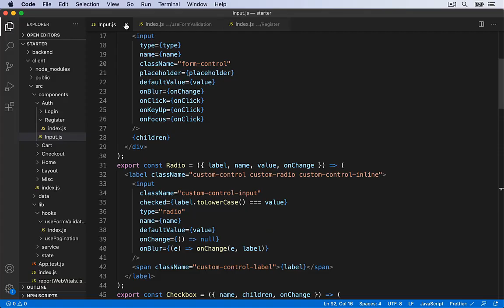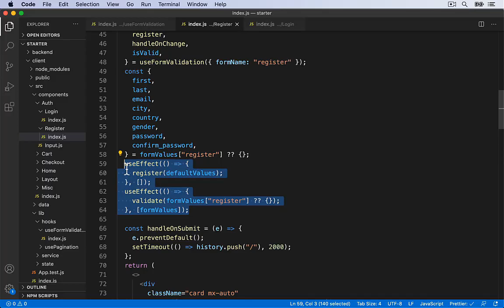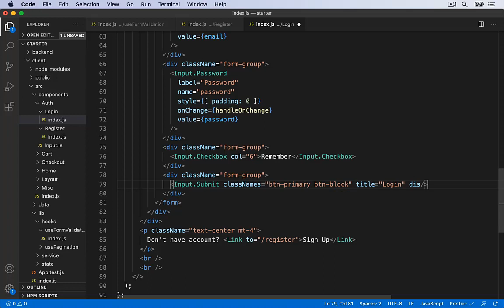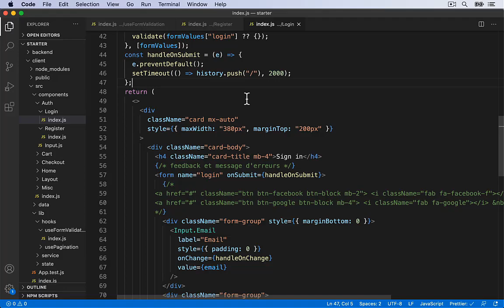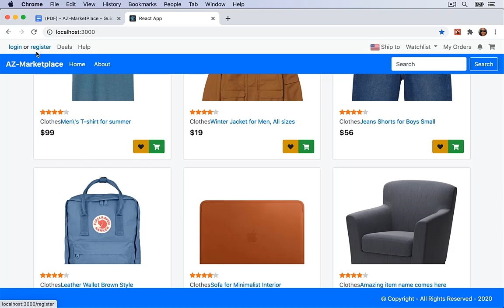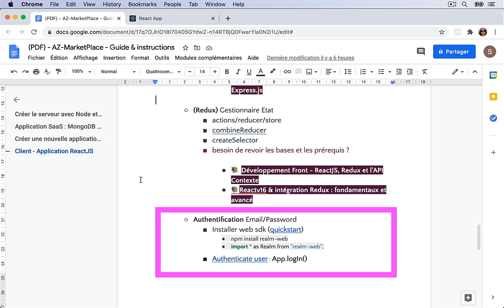Formation Fullstack JS : Login - Authentification utilisateur - Vidéo Tuto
Formation Fullstack JS : React, Node, Express, MongoDB & Stripe
Une Vidéo Tuto sur l'authentification utilisateur sous Fullstack JS

Dans cette formation, vous allez développer une application E-Commerce complète avec le Stack MERN et STRIPE.

# Dans cette formation Full Stack MERN et STRIPE

Le commerce en ligne a été toujours et restera le mode d'achat privilégié pour des millions d'utilisateurs, avec des millions de transactions effectuées chaque jour.

Et avec Le contexte actuel de distanciation sociale du au pandémie, les vente en ligne ont connu une évolution importante en termes de volume d’achat.

Les entreprises et commerces adaptent leurs moyens logistiques et offrent un nouveau mode de distribution Click & Collect, ce qui désormais pousse vers des plateformes100% numérique.

Dans cette formation Full Stack MERN et STRIPE, vous allez développer une solution complète avec les technologies MERN Full Stack avec MongoDB, ExpressJS, ReactJS & NodeJS. Et vous allez également configurer le paiement en ligne avec STRIPE.

+ Un projet complet de boutique en ligne

Cette formation Full Stack MERN et STRIPE repose sur un projet d’une application de boutique enligne complète dans lequel vous allez combler par la pratique tous les concepts nécessaires pour réussir dans la création d’une boutique e-commerce de A à Z.

Les fichiers nécessaires au projet d’application sont téléchargeables depuis les ressources attachées à la formation.

✳️ Le plan de la formation Fullstack JS avec MERN et Stripe :
01.Introduction
02.NodeJS & Express-créer le serveur
03.[MongoDB Client] - Base de données et collection
04.[MongoDB Client] - connect application et API RESTful
05.[FRONT] -  Listing Produits
06.[FRONT] - Cart-panier de produits
07.[FRONT] - Compte utilisateur
08.Authentification Email_Password - Realm web SDK
09.[MongoDB Client] - ajouter profile utilisateur
10.[FRONT] - Checkout et options de livraison
11.STRIPE - Traitement des paiements en ligne
12.Conclusion